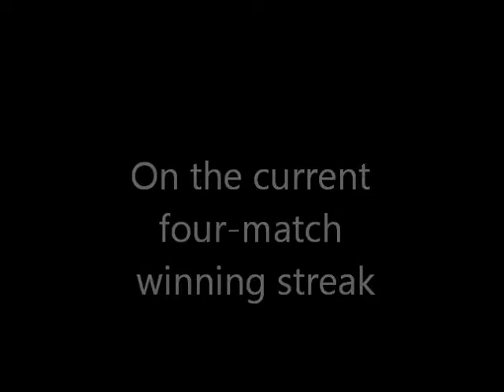Interview with Rowdies defender Daniel Scott - July 10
Interview with Tampa Bay Rowdies defender Daniel Scott following practice on Tuesday, July 10, 2012